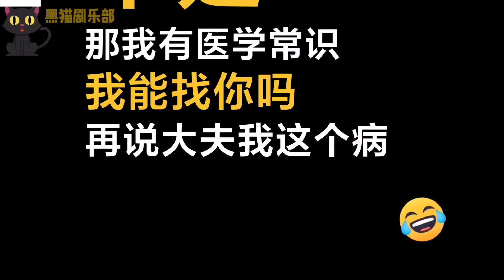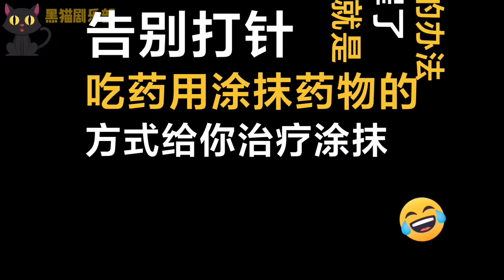搞笑：遇到搞笑的江湖郎中张大夫，得了没毒，爆笑